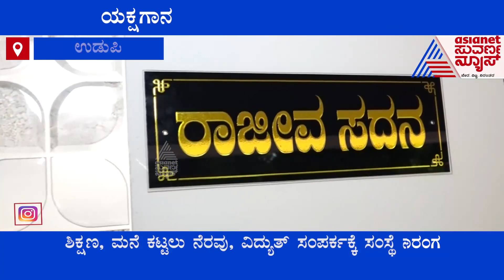ಯಕ್ಷಗಾನ ಕಲಾರಂಗ ಎಂಬ ಆಪತ್ಬಾಂಧವ! ಕೊರೋನಾ ಸಂಕಟದಲ್ಲಿ ಬೀದಿಗೆ ಬಿದ್ದ ಯಕ್ಷ ಕಲಾವಿದರಿಗೆ ನೆರವಿನ ಹಸ್ತ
ರಾಜ್ಯದಲ್ಲಿ ಕೊರೋನಾ ಪೀಡಿತರ ಸಂಖ್ಯೆ ಏನೋ ಕಡಿಮೆಯಾಗಿದೆ, ಆದರೆ ಈ ಮಹಾಮಾರಿಯ ಸೈಡ್ ಎಫೆಕ್ಟ್ ಗಳು ಮಾತ್ರ ವೇಗ ಪಡೆದುಕೊಳ್ಳುತ್ತಿವೆ.ಈ ಮಾರಕ ಕಾಯಿಲೆ ಕಲಾವಿದರಿಗೆ ಕೊಟ್ಟ ಹೊಡೆತ ಅಷ್ಟಿಷ್ಟಲ್ಲ. ಪ್ರದರ್ಶನಗಳು ನಿಂತ ಬಳಿಕ ಸಂಪಾದನೆಗೆ ಬೇರೆ ಮಾರ್ಗವಿಲ್ಲದೆ ಅನೇಕ ಕಲಾವಿದರು ಬೀದಿಗೆ ಬರುವಂತಾಗಿದೆ. ಇಂತಹ ಕಠಿಣ ಪರಿಸ್ಥಿತಿಯಲ್ಲಿ ಕಲಾವಿದರೊಬ್ಬರ ಬದುಕಿಗೆ ಉಡುಪಿಯ ಸಂಸ್ಥೆಯೊಂದು ಯಾವ ರೀತಿಯಲ್ಲಿ ನೆರವಿಗೆ ಬಂದಿದೆ ಗೊತ್ತಾ? ಈ ಸ್ಟೋರಿ ನೋಡಿ.